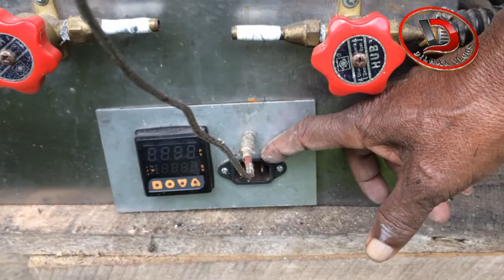තාපකරනයට පෙර උඳුන හඳුනා ගනිමු 💎Dilhan vlogs